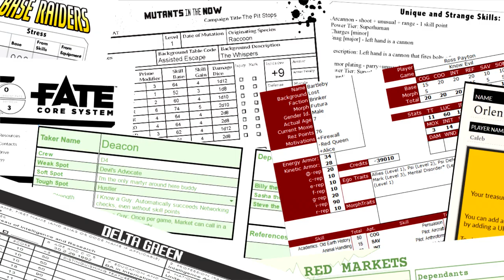Monsters and Other Childish Things – To Get Home, We Leave Things Behind | RPPR Actual Play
Episode Synopsis: The White Forest Institute is a mental health group home for children who have been determined to be a threat to themselves or others. Some children who have been misdiagnosed due to the antics of their monsters, and explaining it that way will get you the appropriate anti-hallucinatory medications. Some strange Arcane Confluence at the home keeps the monsters from reassuring their kids that everything will be okay. The game will shift gears between the Children navigating the social hierarchy of the Home, while trying to not suffer relationship damage that will sever their tie with their monsters, and the Monsters will begin to solve the mystery of why their kids were taken to this particular home. Can the Children and Monsters find a way to reunite and convince the adults they have been successfully rehabilitated?